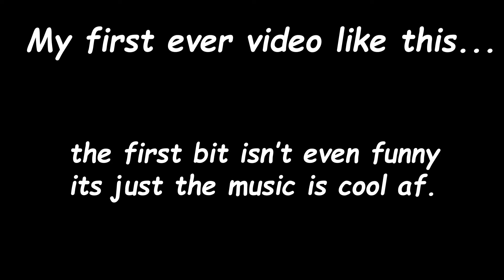AngryBirds2 being an incredible second movie for 4 minutes and 21 seconds